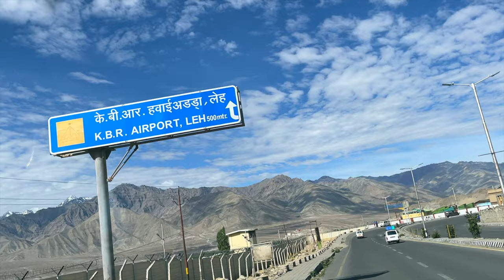The Most Scenic Journey Ever | On top of The Himalayas 🏔 | LEH to Chennai by flight